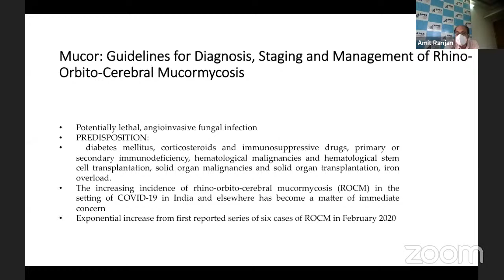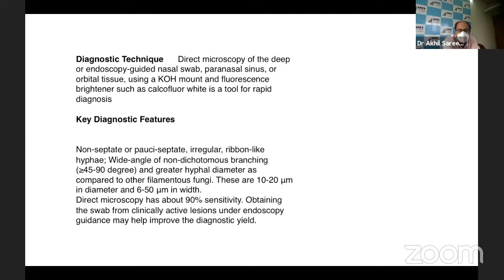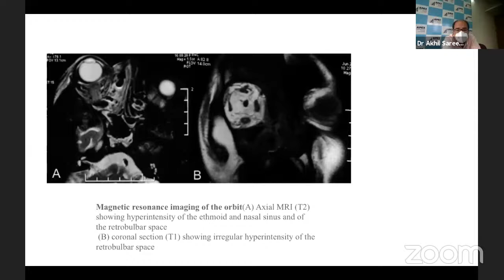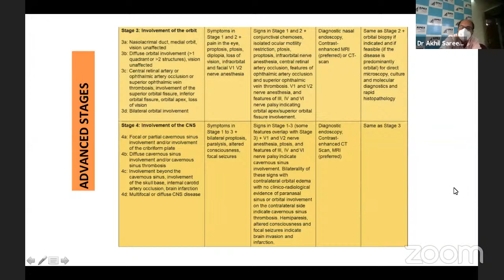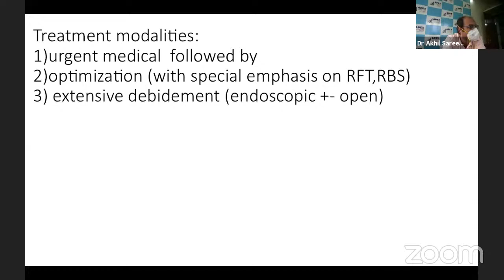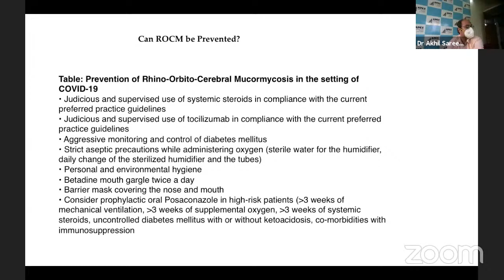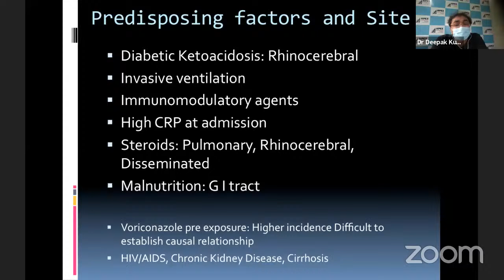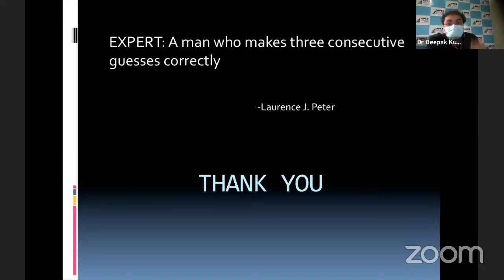Webinar on Mucormycosis and Covid: Early Diagnosis and Surgical/Non surgical Management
Speakers
Dr Akhil Sareen, MS (ENT),
FOHNS, Consultant, ENT,
Onco Surgeon, H&N, Apex Hospital.

Dr Deepak Kumar Singh, MS, MCh,
Consultant Surgical Oncology, Apex Hospital.

Apex Super Speciality Hospital
DLW Hydel Road, Varanasi, U.P. Pin-221004